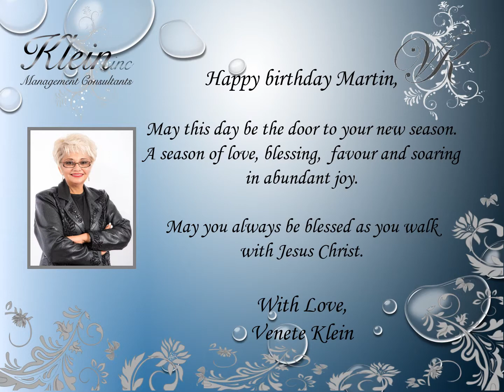Happy Birthday Martin